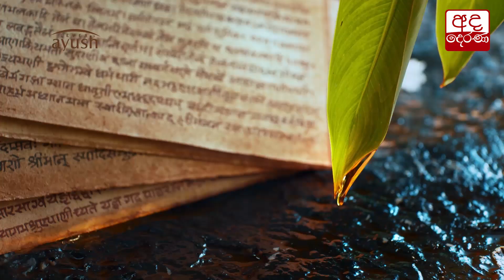පුදුම දොළ දුකක් ගැන කියන සජිත්...